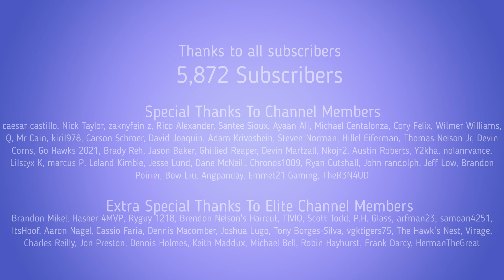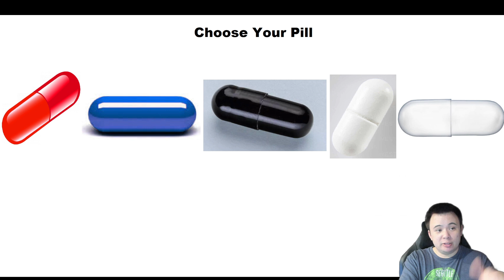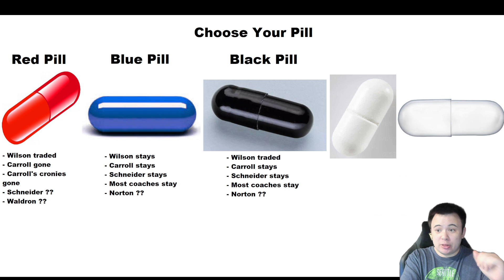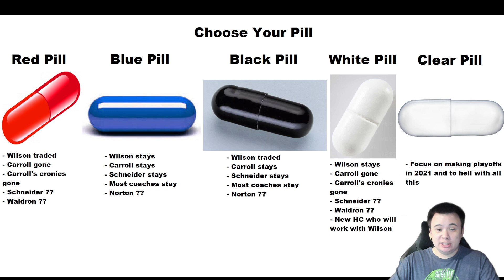An important offseason looms for the Seattle Seahawks. Which pill will you take?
Think about it, vote for your pill, and then we'll talk about it.